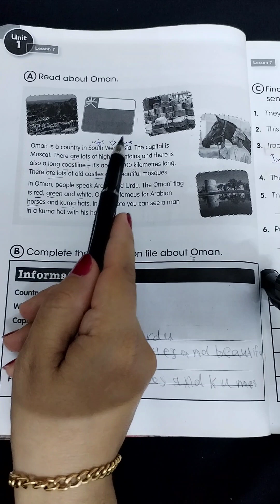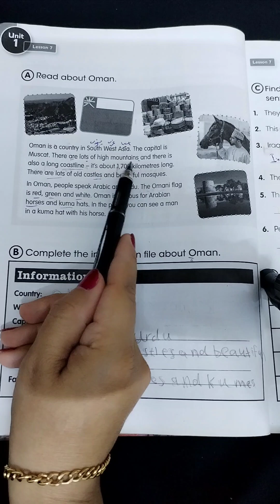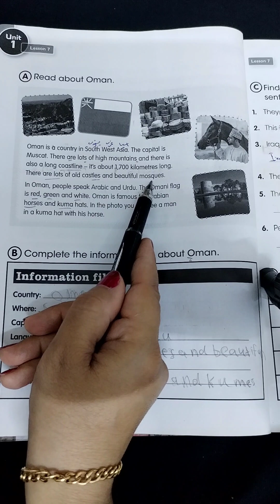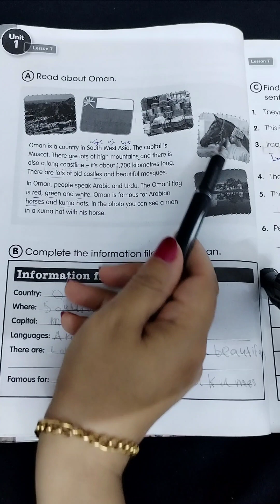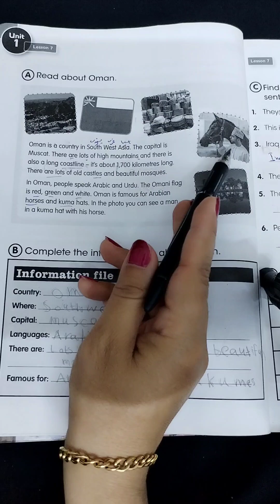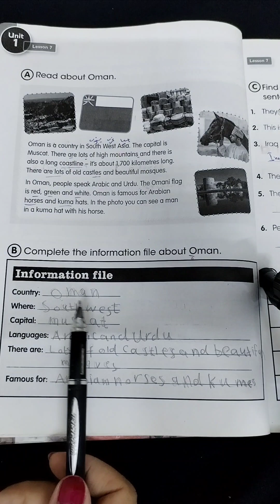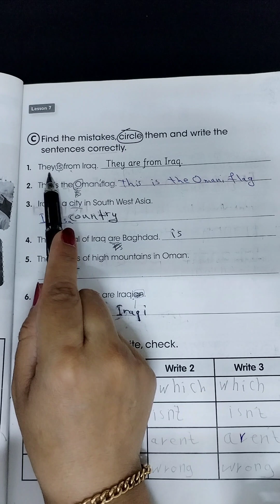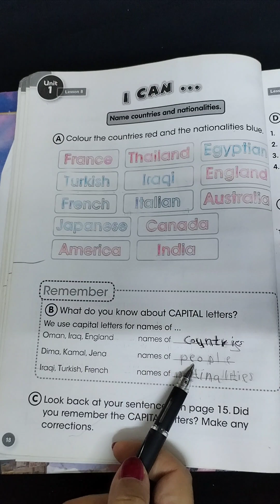خامس ابتدائي /قطعة عمان ص16 و17مع حل التمارين /اليونت الأول